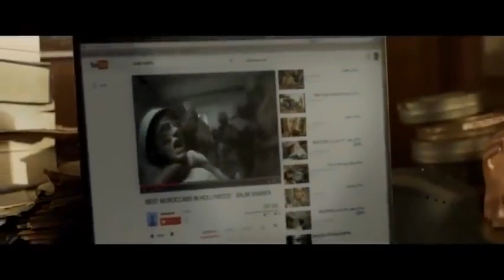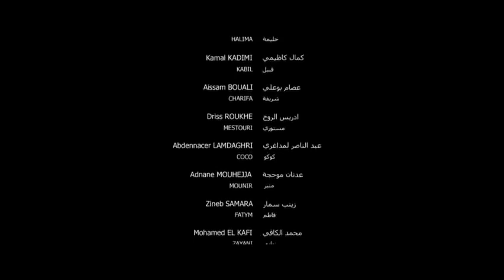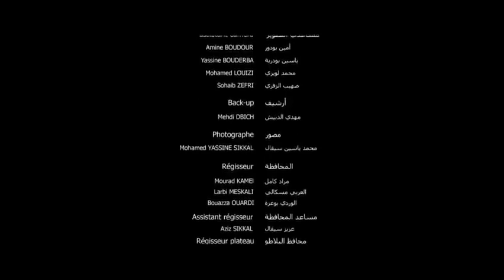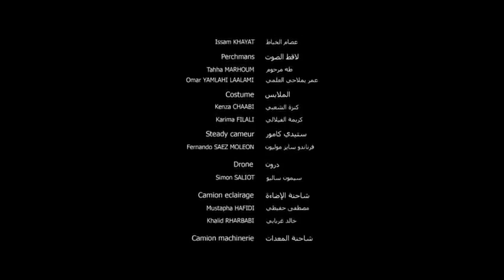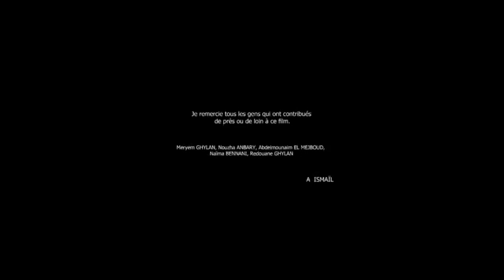Film Dallas - aziz dadas